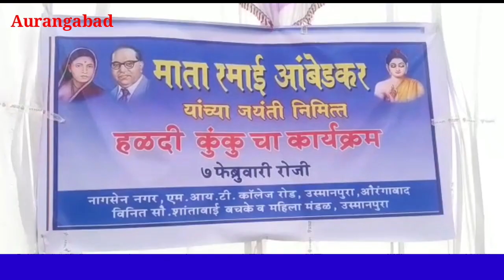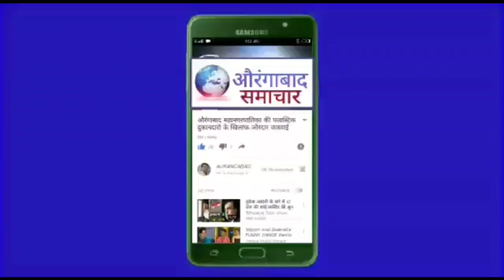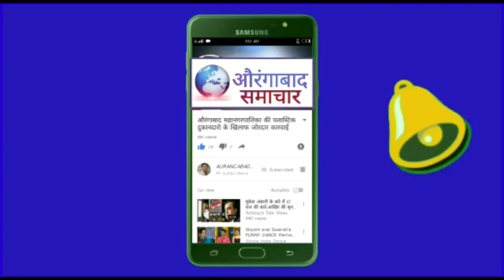नागसेन नगर में माता रमाई आंबेडकर जयंती पर हलदी कुंकू कार्यक्रम शांताबाई बचके महिला मंडल का उपक्रम